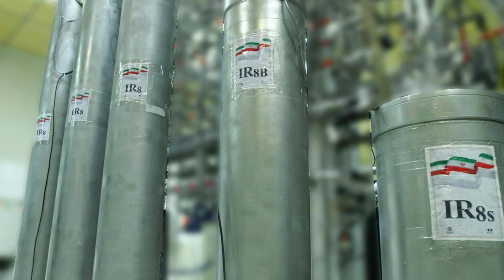IRAN TO STRIKE ISRAEL'S DIMONA NUCLEAR FACILITAY: HARDLINE PAPER.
Iran Must Target Israel’s Dimona Nuclear Facility says Hardline Paper.

IMPORTANT!